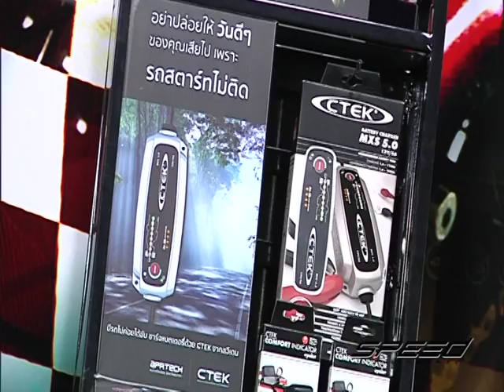Speed Rider OA 18 04 2017 B4